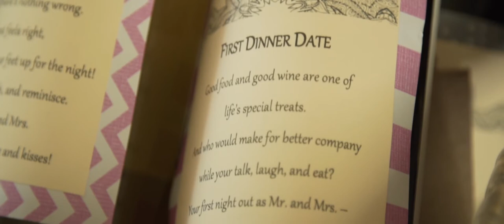Alex & Chris Wedding Highlight at Sheraton Mahwah, NJ 1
Alex & Chris are a match made in heaven. One magical day their paths crossed and their lives changed forever. So many experiences and adventures have led up to their beautiful wedding day. Surrounded with their closest family, friends, they celebrated into the night at Sheraton Mahwah, NJ. We were so excited to help capture their special day, congratulations to you both! May your love continue to grow and shine day after day! We wish you all the happiness in the world!